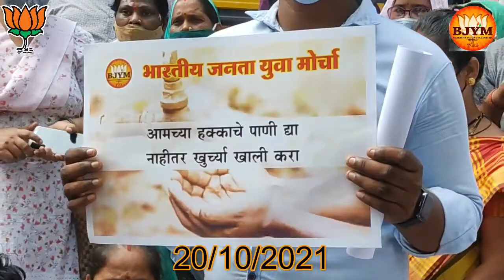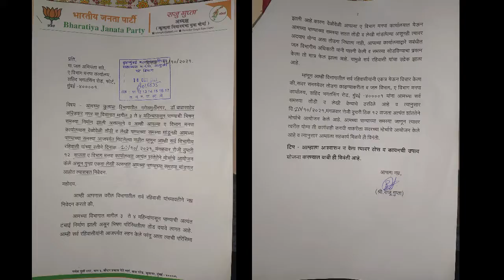*माननीय विधायक राहुल नार्वेकर जी* के नेतृत्व मे बी.एम.सी A वार्ड में अपने हक के पानी लिए मोर्चा राजु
*माननीय विधायक राहुल नार्वेकर जी* के नेतृत्व मे
*बी एम सी A वार्ड में* अपने हक के पानी के लिए मोर्चा
पाणी आमच्या हक्काचे
नाही कोणाचे बापाचे
मंत्रालय व विधान भवन हद्दीत असणाऱ्या परिसरात गेल्या चार ते पाच महिन्यांपासून पाण्यावर राजकारण
निवडणूक जवळ आली की पाण्यावर बी.एम.सी. सत्ताधाऱ्यांचे राजकारण
*राजु गुप्ता अध्यक्ष*
*कुलाबा विधानसभा युवा मोर्चा*